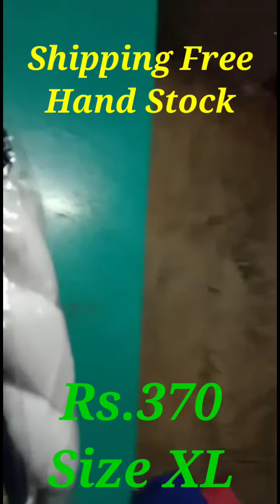8610633144 / Rayon Kurti set / Rayon Top Pant and Shawl / Shipping Free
Night Dress

Saree Group

Nighty Wholesale Rate
Nighty Business
Night suit
Mirror Nighty
Fancy Nighty
Nighty Market
Nighty Wholesalee
Cheapest Nighty
Girls Nighty
Cotton Nighty
Nighty Factory
Kurti Set

Product one

Product Details
*👗SHORT TOP*

 *👗LEGGINGS* *SHALL* *SET*

 *🎚️Size Height 36 Body Lose 38*

💞 *COTTON RIYAN* 💞
💛 *XL  Available* 🟡🟡🟡
*₹370 + ship free* 💸💸💸💸💸💵💵💵